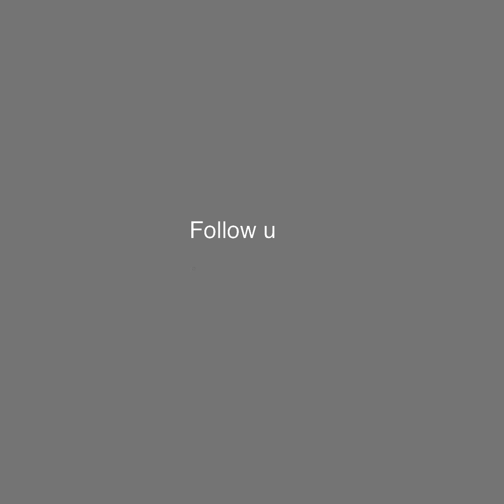১০০ বছরে আমরা থাকব না, থেকে যাবে ‘রাত জাগা ফুল’ | Exclusive Interview | NTV